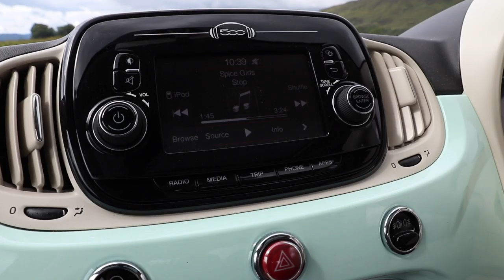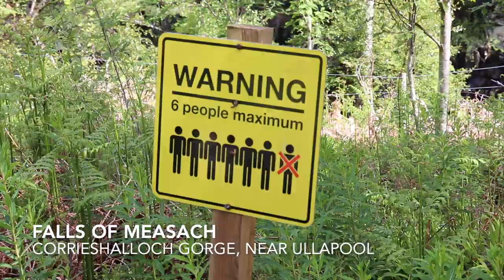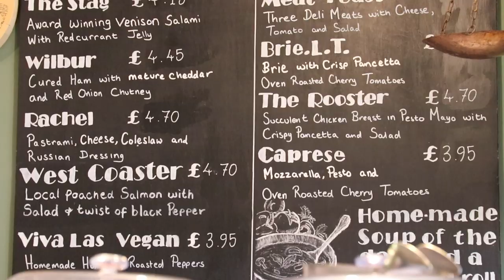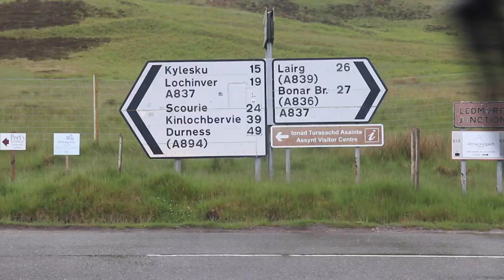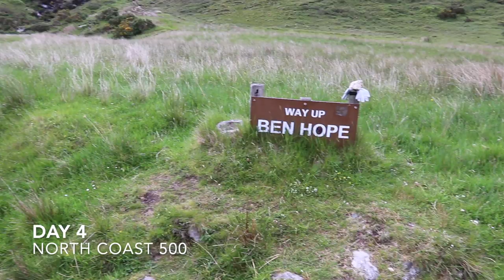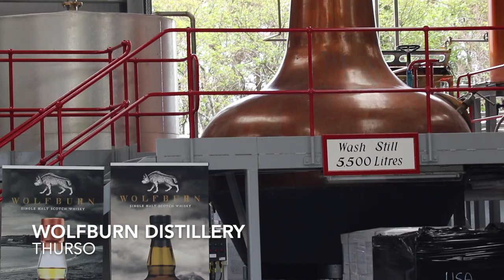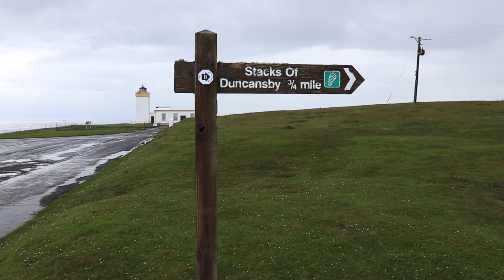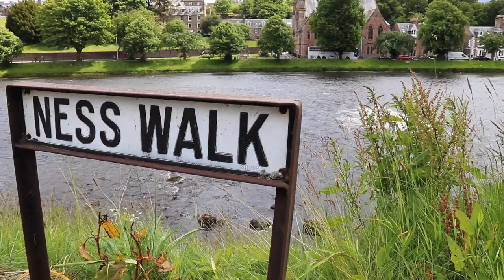Scotland's NORTH COAST 500 in 6 days!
Scotland's North Coast 500 is a scenic driving route through the remote Northern Highlands, that winds across small, often single track roads for 500 miles in a circular route.

Six days was barely enough time to see everything that the 500 miles (800 km) of North Coast had to offer. Our average driving speed for the whole period was only 40 km/h, and there were plenty of stops for photo opportunities. We spent nights in a series of small towns and villages: Letters on the shores of Loch Broom, Talmine where our accommodation was a converted byre (cow shed), and Thurso where we took a break from Scottish food and went out for Indian (anyone for salmon tikka masala)?

Along the way there were crumbling castle ruins, glorious Caribbean-blue oceans and white sand beaches, waterfalls and sea caves. We bagged a second Munro at Ben Hope, stopped for the obligatory photo opportunity under the sticker covered signpost at John ‘o Groats and visited Dunnet Head, the most northerly point of the UK.

The NC500 is a wonderful way to experience parts of Scotland that until recently have been little visited. Get there soon before the secret is out, and make sure to spend a few days where you aren't moving from one stop to another to ensure that you have time to slow down and explore local life!